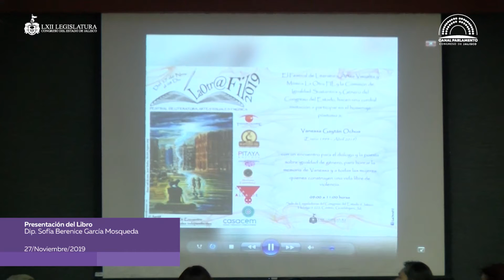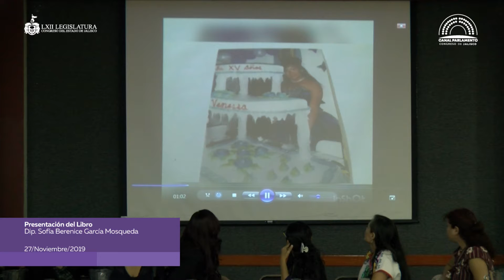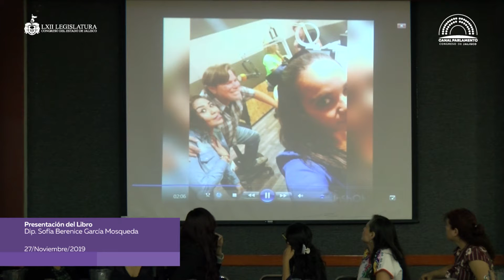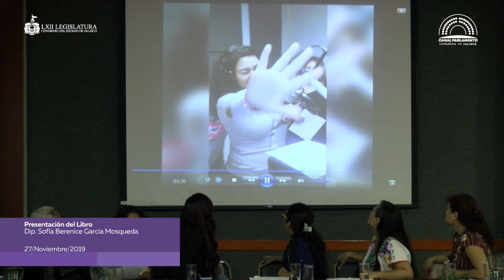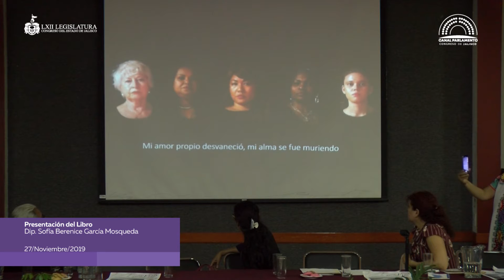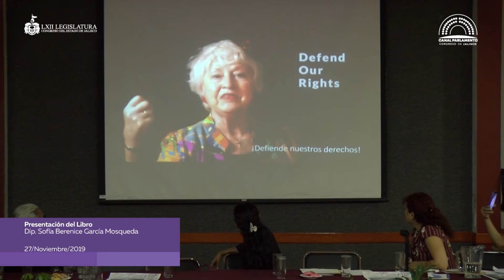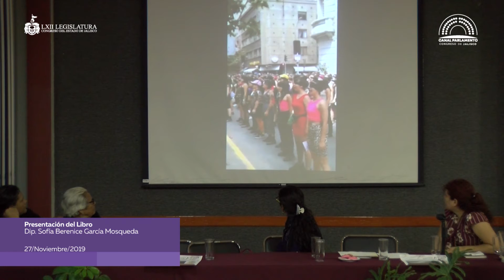2019 11 27 Presentación del Libro Dip Sofía García Mosqueda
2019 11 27 Presentación del Libro Dip  Sofía García Mosqueda